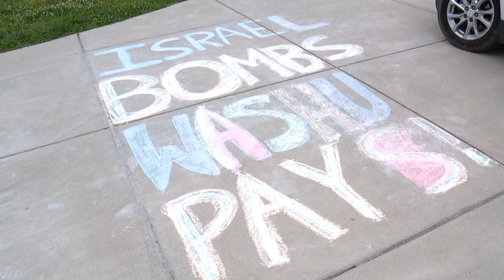Pro-Palestinian protests planned for WashU commencement ceremony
Students will graduate Monday from Washington University. They'll encounter two pro-Palestine demonstrations taking place near campus.